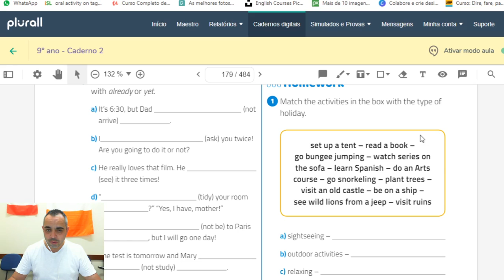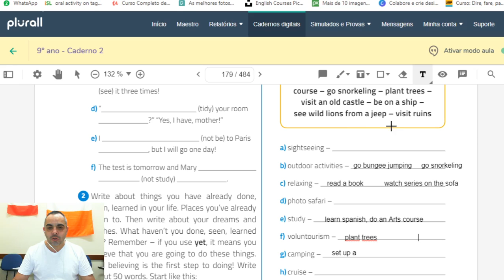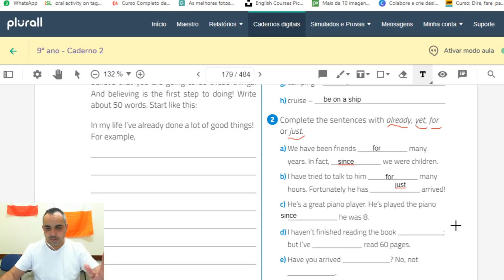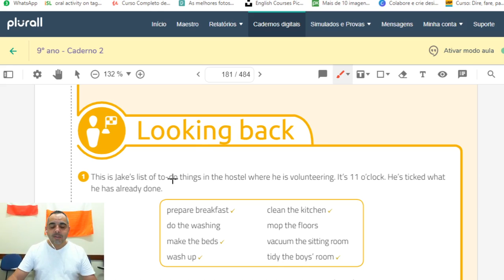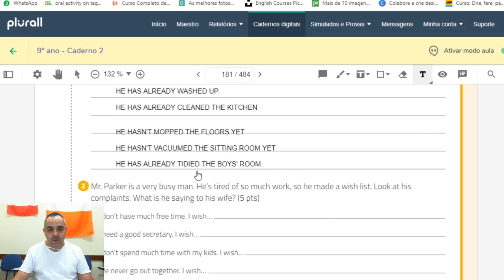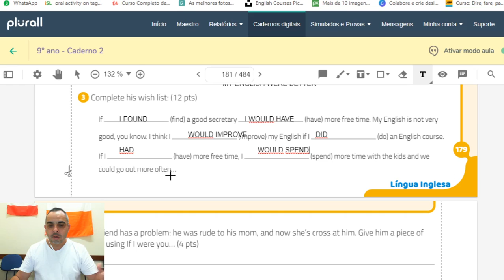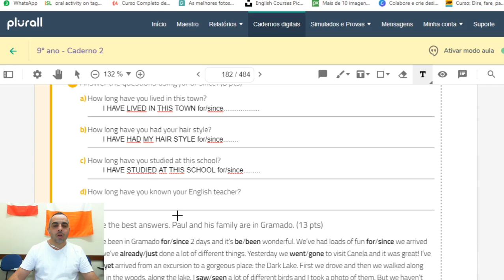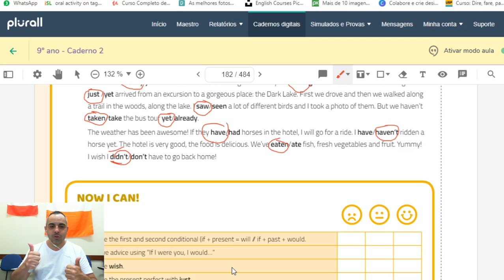Aula do 9EF (AUGUST11)